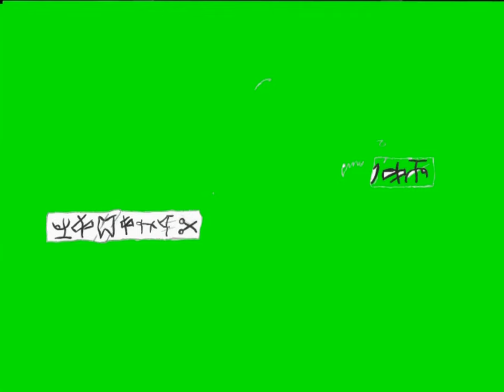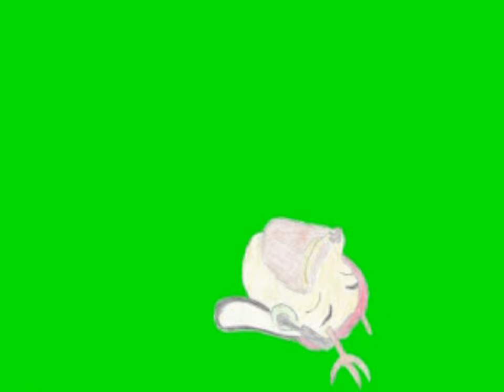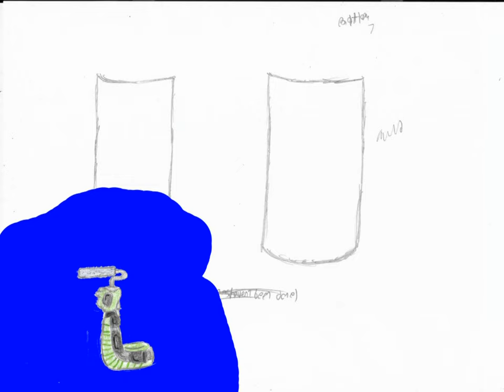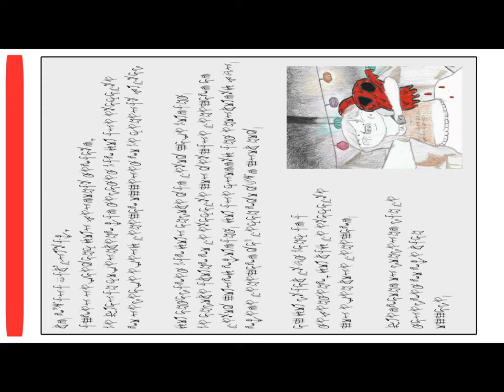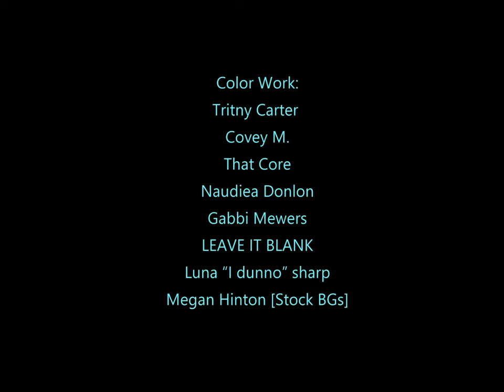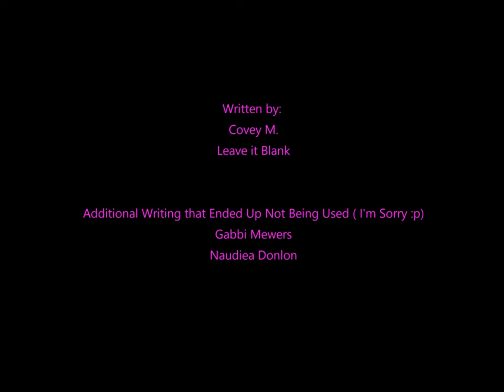Episode 2 Remastered (Using Only Shitty Work-In-Progress Footage)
Content warning:
flashing lights, violence, gamers

If you like the show, and know someone else who might like it, it would help if you would share it with them uwu YouTube is a big place, so there is virtually no probability of someone coming across our channel on an arbitrary YouTube search

I WOULD recommend following our Tumblr, Twitter But, like a lot of creators, there are basically no useful updates there, and it's just a dumping ground for links to videos of YouTubers that are better than me, as well as incessant complaining about Nintendo and Cartoon Network cx

The most no-BS social media is our FB. Nothing but updates there

CREDITS

Starring:
Lucas Bossio
Zac
Naudiea Donlon
Leave It Blank*
Megan Hinton
Gabbi Mewers

Character and World Designs
Covey M.
LEAVE IT BLANK
Tritny Carter
Gabbi Mewers

Original armour designs
Kevin Stewart

Drone and Press Secretary Design:
That Core

Character Color Scheme:
Leave It Blank*
Covey M.
Color Work:
Tritny Carter
Covey M.
That Core
Naudiea Donlon
Gabbi Mewers
LEAVE IT BLANK
Luna “I dunno” sharp
Megan Hinton [Stock BGs]

Backgrounds:
Covey M.
Tritny Carter
That Core
Gabbi Mewers

Alien Alphabet:
Gabbi Mewers
Covey M.

Alien Font:
LEAVE IT BLANK

Alien Ship Sound:
Zachariah Barden

Piano music:
That Core

End credits music and Ukulele Music Playing on the Radio:
 Zachariah barden

Additional sound effects:
erpeoutdoor sounds » quiet_forrest_windy.wav
SFX.wav

(trimmed muffeled and removed loud humming)

Audio on TV in sertain scenes:
Sita Sings the Blues (2008)
Dir: Nina Paley
(reversed, futzed)

squeaky chair.wav
Vckhaze

(Reversed, muffled futzed)

(trimmed)

Due to YouTube's character limit, this is as much of the credits as I can include in the description. However the rest are still onscreen in the episode

Have a nice day, or at least a better one than I will